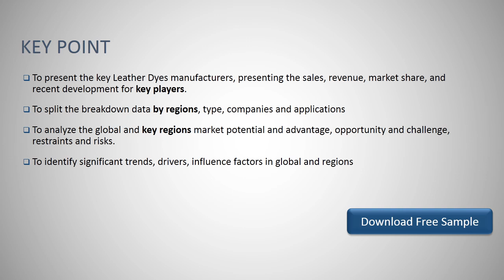Leather Dyes Market Research Report 2019 2025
the market size of Leather Dyes is xx million US$ and it will reach xx million US$ in 2025, growing at a CAGR of xx% from 2019; while in China, the market size is valued at xx million US$ and will increase to xx million US$ in 2025.